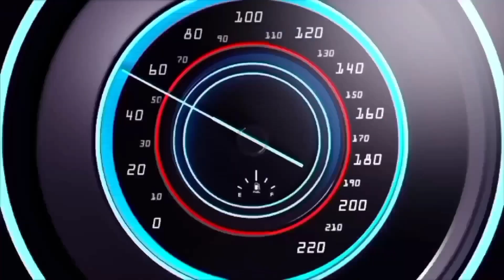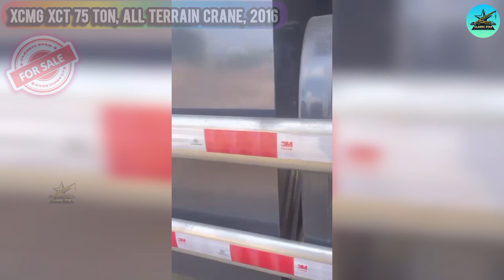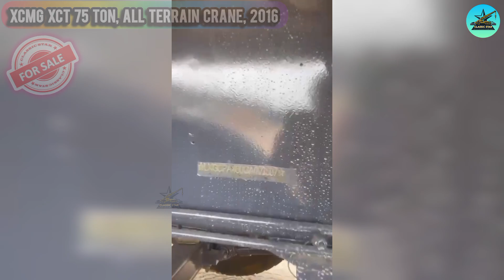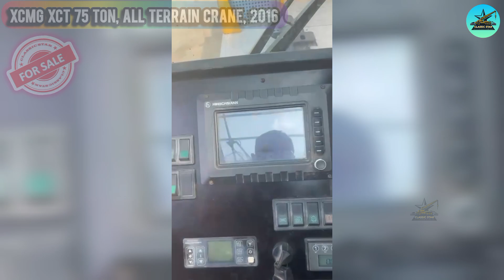XCMG XCT 75 TON CRANE FOR SALE !!!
All Terrain Crane
XCMG XCT 75 TON CRANE (USED)
● 47 MTR Main Boom
● 13 Ton Counter Weight
● 17 MTR FLY JIB
● Sinotruck Engine
● 2016
LOCATION :- Industrial Area-3, Sharjah, UAE.